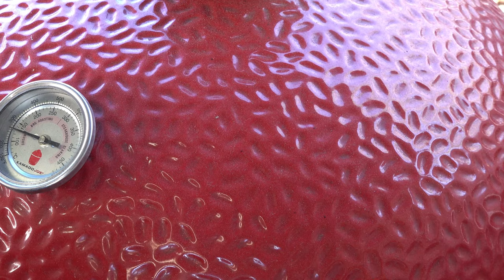ZICKLEIN aus dem DUTCH OVEN | Wem Lamm nicht schmeckt, könnte junge Ziege lieben! | Grill & Chill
▼ Hier geht es zum Rezept / Infobox aufklappen! ▼
Heute wird es exotisch und doch extrem Lecker. Es gibt Zicklein geschmort im Dutch Oven. Superzartes und saftiges Fleisch, ein sensationeller Geschmack, der auch allen gefallen könnte, die Lamm nicht mögen. Ich kann es euch nur ans Herz legen, testet dieses fantastische Fleisch. Wie ich dieses Zicklein im Dutch Oven schmore und was ich dafür benötige, zeige ich euch in diesem Video. Viel Spaß :)

Zutaten:

2 Kg junge Ziege in Stücken
2 Große Zwiebeln
1 ganze Knoblauch frisch
3 EL *Tomatenmark
6 Salbeiblätter
1 *Dose geschälte Tomaten
4 Stängel Rosmarie
1 Bund Petersilie
4 Stängel Basilikum
700 ml Weißwein
500 ml Wasser
1 Kg *Kartoffeln (Bintje)

*Bei der Grill-Bude, finden nun auch die Schweizer alle Gewürze der bekannten YouTuber
z.B. Klaus grillt, Udenheim BBQ, Redstyle Cooking, Ehrliches Essen, Pitmaster X usw.
🔥 Ich werde unterstützt von Veganerschreck.ch 🔥
Hier geht es zu meinem Grillshop des Vertrauens in der Schweiz, der einzige der Kamado Joe, Monolith und Big Green Egg zum Testen und Vergleichen vor Ort hat. Von A wie Anzündkamin bis Z wie Zubehör findet Ihr alles vor Ort
*McBrikett FUSL & Kohlen
MEATER+ | Neu: Das kabellose, smarte Fleischthermometer mit 50m Reichweite *Hier geht es zu meinen Lieblings Artikel , rund ums Thema BBQ

Gruss Pit
Von Grill & Chill / BBQ & Lifestyle